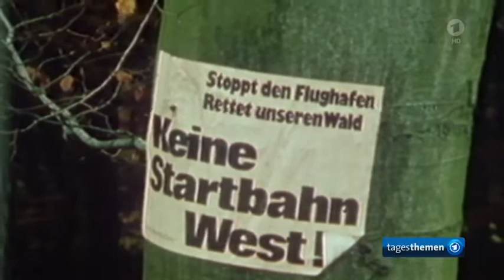Vor 40 Jahren Startbahn-West: Erinnerung an den Beginn einer Bewegung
40 Jahre Startbahn-West: Erinnerungen an den Beginn einer Bewegung
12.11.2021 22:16